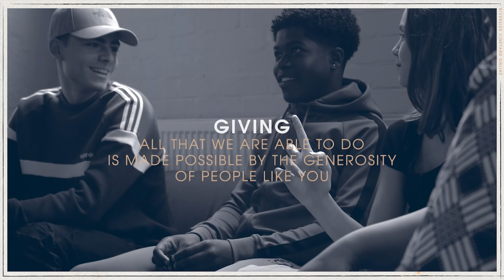Riverside Vineyard Online | Sunday 28 June | Praying for freedom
So glad you could join us as we continue our new series, P.R.A.Y.